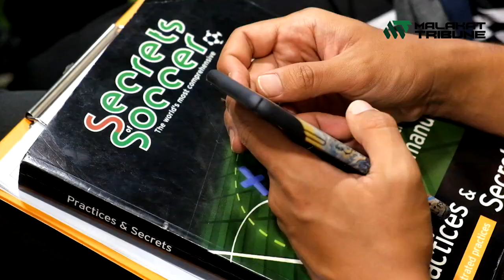Brainy Bunch bangun latihan bola sepak bertaraf dunia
Kerjasama Akademi Bola Sepak Brainy Bunch dengan The Sekolah Bola dan Tigre Football tawar latihan profesional